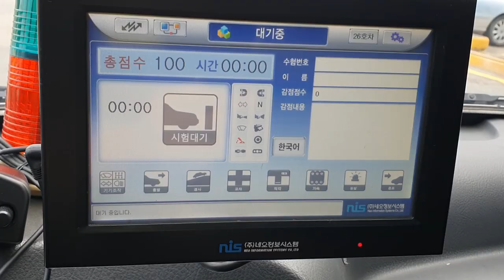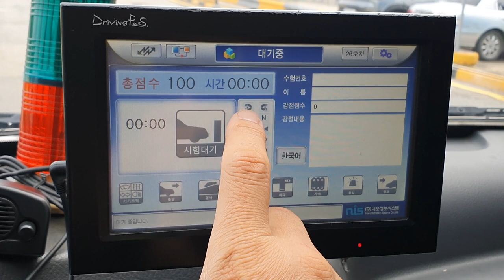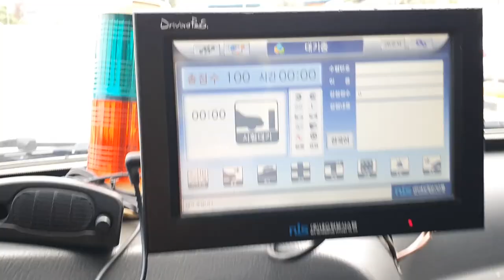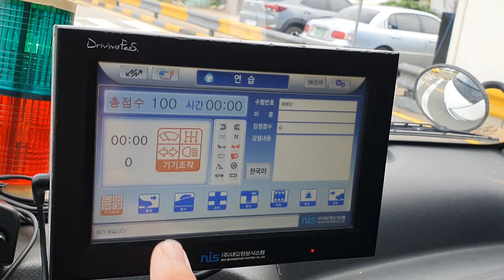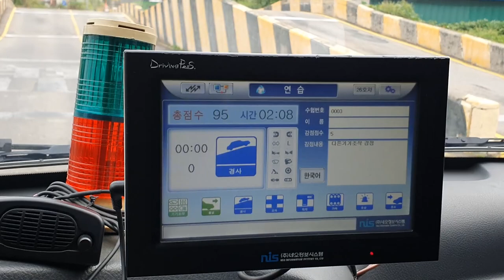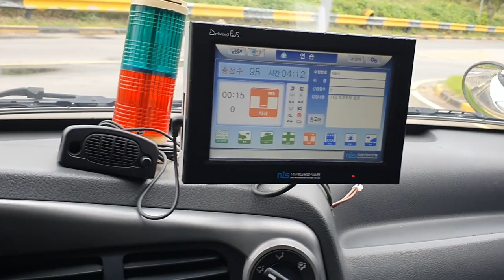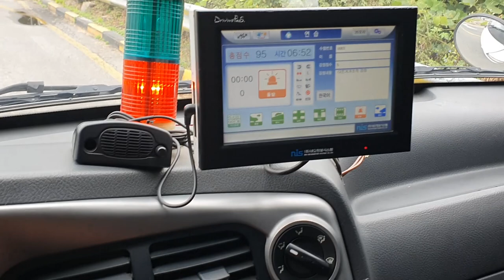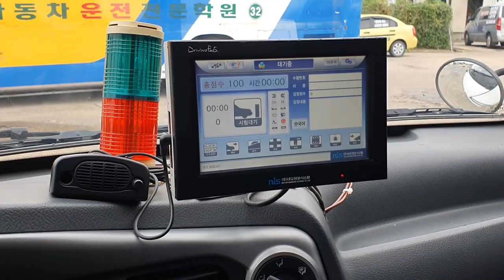장내기능 이거 알고가면 70%합격!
재능기부 무료운전교육신청
네이버 카페에서 곧 시작합니다. Coming Soon~

두렵고 무서운 운전  쇼리쌤의 FUN 드라이브가